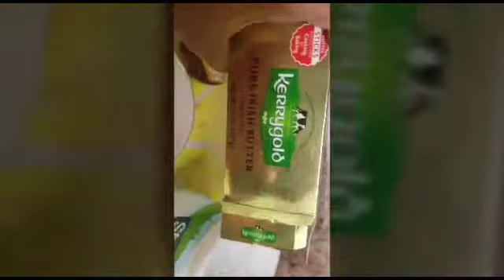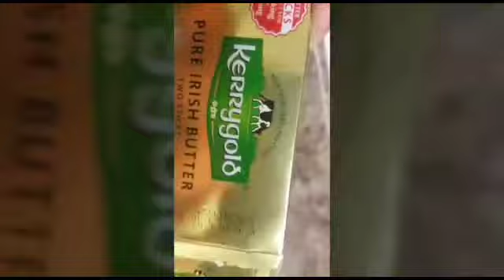Best face whitening cream 🙊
Honey, yogurt,better ,rice (boiled rice)mix it all together then blend it